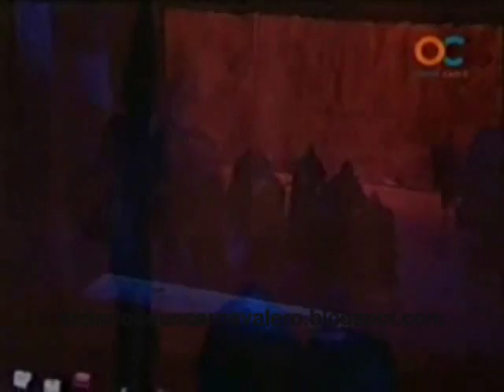2007- Los divinos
Comparsa de El Puerto de Santa Maria, Original del Zampi